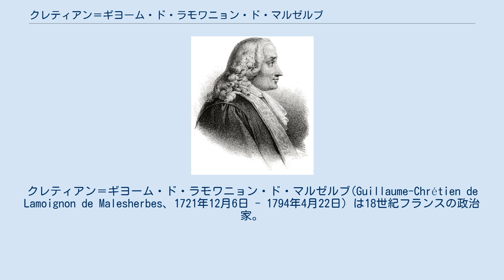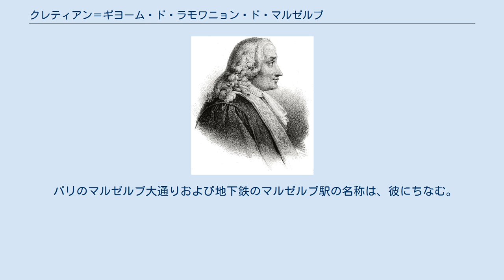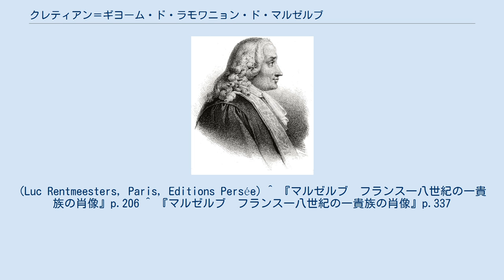クレティアン＝ギヨーム・ド・ラモワニョン・ド・マルゼルブ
クレティアン＝ギヨーム・ド・ラモワニョン・ド・マルゼルブ(Guillaume-Chrétien de Lamoignon de Malesherbes、1721年12月6日 - 1794年4月22日）は18世紀フランスの政治家。
租税法院長、出版統制局長、国務大臣を歴任。
フランス革命中にルイ16世の弁護人を引き受け、ルイ16世の処刑後に刑死。
出版統制局長時代に『百科全書』やルソーの著作が次々と発表されたが、キリスト教勢力の反対のなかで、それらを擁護した。
 1721年、法服貴族名門ラモワニョン家に生まれる。
父はギヨーム・ド・ラモワニョン・ド・ブランメニル(1683年-1772年)。
 1741年代訴官長代理に任じられる。
1744年パリ高等法院の評定官となる。
1750年、尚書局長に就任した父の跡を継いで租税法院長に就任。
またほぼ同時に尚書局長に属する出版統制局長を兼任。
マルゼルブの出版統制局長時代には、ディドロ、ダランベールが編集した『百科全書』の刊行開始(1751年)、またコンディヤック『感覚論』(1754年)、ルソー『人間不平等起源論』(1755年)『新エロイーズ』(1761年)『エミール』(1762年) 、エルヴェシウス『精神論』(1758年)、ヴォルテール『カンディード』(1759年)と、フランス18世紀思想を代表する書籍が次々に出版されたが、キリスト教勢力を抑えながら、それらがスムーズに刊行されるよう配慮した。
しかし、マルゼルブの配慮にもかかわらず、1758年『精神論』の出版許可が取り消され、1759年『百科全書』が刊行停止に追い込まれた。
 1763年、父ギヨーム・ド・ラモワニョン・ド・ブランメニルがルイ15世の不興をかって追放されたため、出版統制局長を退任。
1771年、租税法院廃止にともない同法院長を退任。
 1775年1月、アカデミー・フランセーズに入会。
同年7月、ルイ16世の宮内大臣に就任、翌年財務総監テュルゴーとともに大臣を辞職。
1787年、国務大臣に再任、翌年辞職。
この二度の大臣在職期間中、マルゼルブの意見はほとんど顧みられることがなかった。
 二度目の大臣を辞職する頃『出版自由論』を執筆。
その主旨は、「真理の発見のためには国民の自由な討論が不可欠であり、その自由な討論のためには出版の自由が不可欠である」というものであった。
 しかし1789年にフランス革命がはじまると、1792年、誰も引き受け手のなかったルイ16世の弁護人を引き受けた。
ルイ16世は「わたしがもしまだ玉座を占めているなら、それを貴殿とわかち、わたしに残されている半分の玉座とふさわしくなるでありましょうに」とマルゼルブに感謝した。
しかし1793年1月ルイ16世は処刑され、その処刑後マルゼルブは田舎に引きこもっていたが、12月に逮捕、翌1794年4月22日に処刑された。
 パリのマルゼルブ大通りおよび地下鉄のマルゼルブ駅の名称は、彼にちなむ。
 リュック・ランメステルによる架空の回想録『私はどれほどあなたの言うことをきかなかったか! (Que ne vous-ai je écouté !)』が出版されている。
(Luc Rentmeesters, Paris, Editions Persée) ^ 『マルゼルブ　フランス一八世紀の一貴族の肖像』p.206 ^ 『マルゼルブ　フランス一八世紀の一貴族の肖像』p.337